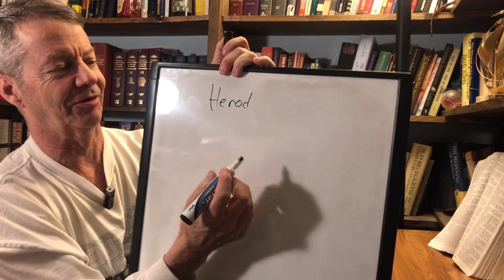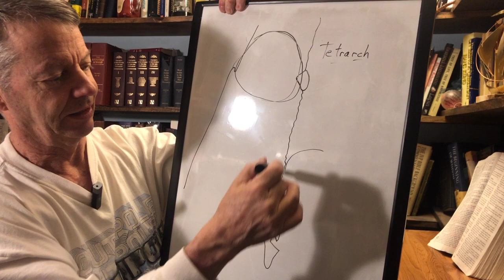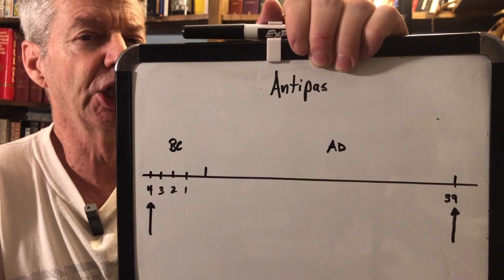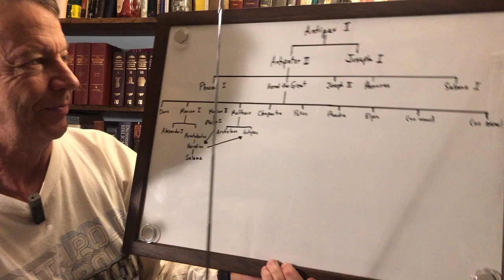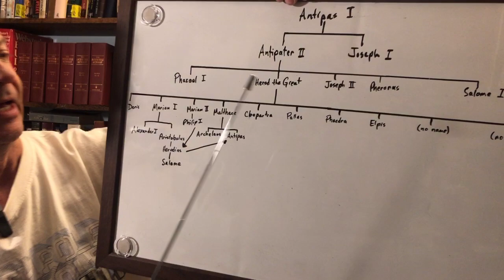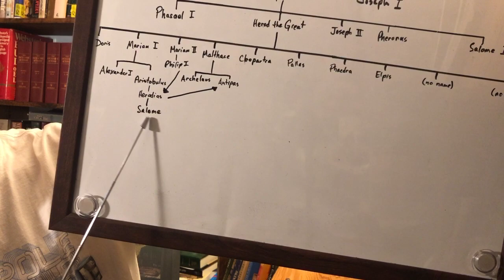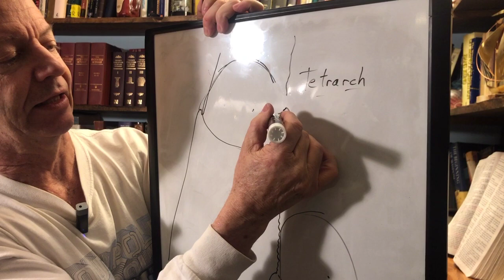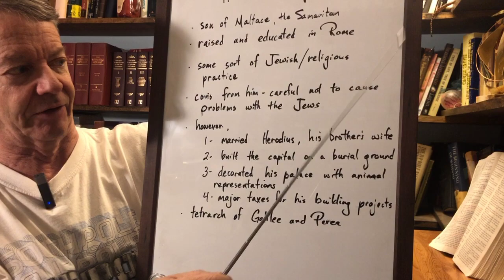Specially for kids: Know the Bible - Mark 6:14 Herod Antipas